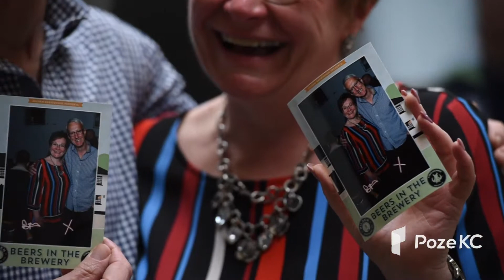Poze KC Beauty Booth Corporate